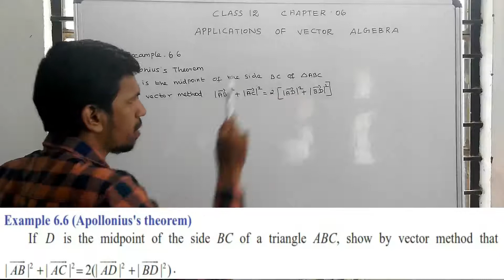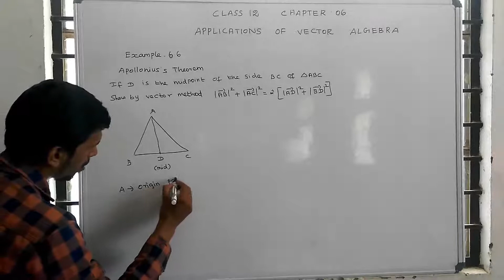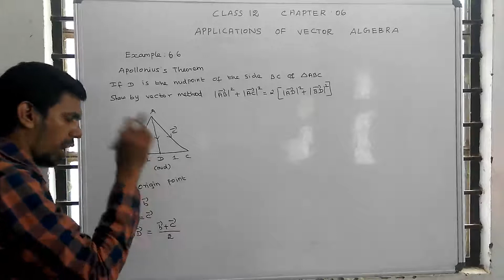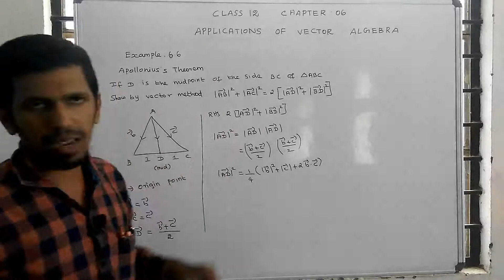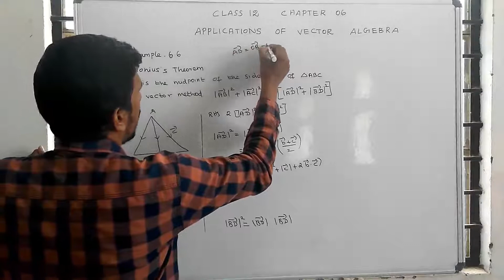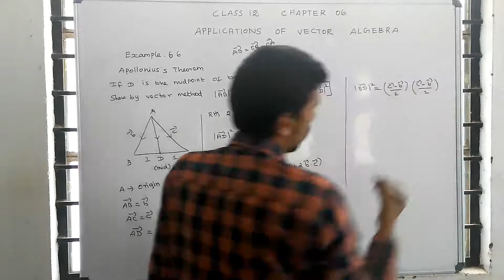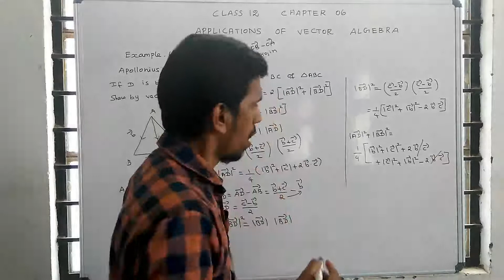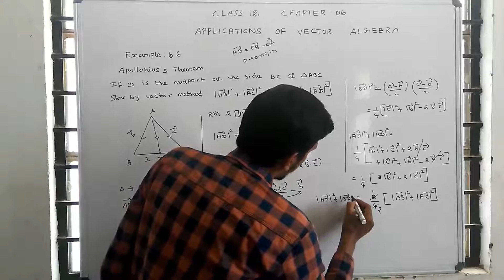Class 12 maths | Unit – 6 | Application of Vector Algebra | Example: 6.6